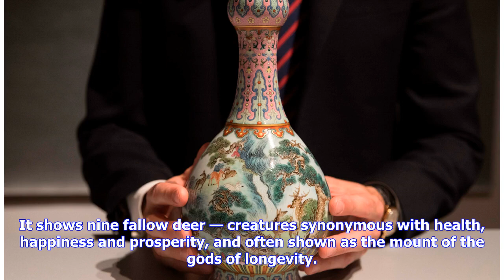Breaking News | Chinese Vase Found in Shoebox Sells for Record $19 Million, 20 Times Estimate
A Chinese vase stored for decades in a shoebox has sold for the equivalent of $19 million in Paris. The vase, found in an attic, achieved a price more than 20 times its estimate. The result was a record for a single item sold by Sotheby's in France, and the most raised for any Chinese porcelain sold at public auction in France. The 18th-century vase was the subject of a 20-minute battle between multiple bidders and achieved a formal price of 16.2 million euros including fees. This lost treasure ...